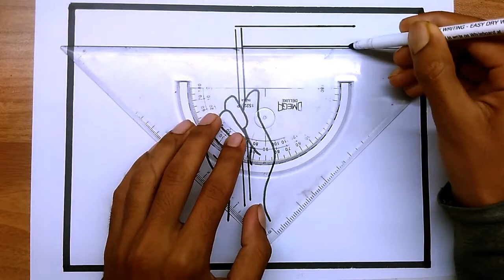How To Draw Republic Day Drawing/Independence Day Drawing/Republic Day Drawing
army drawing
soldiers
kargil war
oil pastel color painting
India
how to draw republic day drawing
15 august drawing